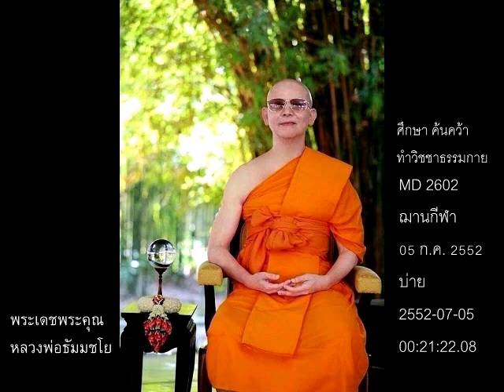หลวงพ่อธัมมชโย,ฌานกีฬา,05 ก.ค. 2552,บ่าย,2552-07-05-บ่าย,MD 2602,วิชชาธรรมกาย,ศึกษา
หลวงพ่อธัมมชโย,ฌานกีฬา,05 ก.ค. 2552,บ่าย,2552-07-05-บ่าย,MD 2602,วิชชาธรรมกาย,ศึกษา,ค้นคว้า,ทำ,วิชชาธรรมกาย,